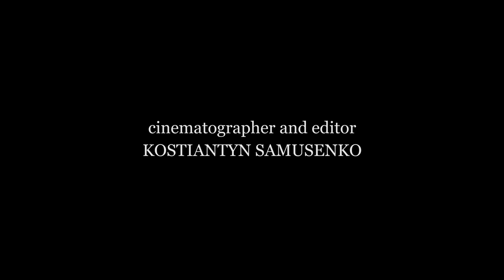Fabulous Italy: Parma - 4K Town Life Documentary Film - Episode 3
We continue to show you the best of Italy. Today - Italian Parma,  one of the most emblematic provinces.
Enjoy the architecture, feel the style and the way of life in this region, and our 4K documentary will help you to feel it even better. The quality of the video is so wonderful that it seems as if you are standing right there and explore Parma in reality!

YouTube compresses video files when we upload videos, worsening the quality of the file. If you want to take in the beauty of the scenery in premium 4K Ultra HD quality without irritating ads and watermarks, just click on the